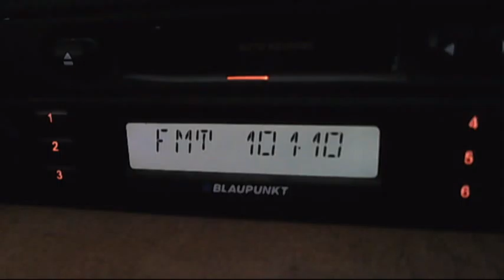fm dx rrc calafat 08:39